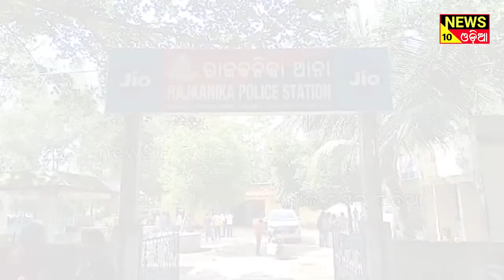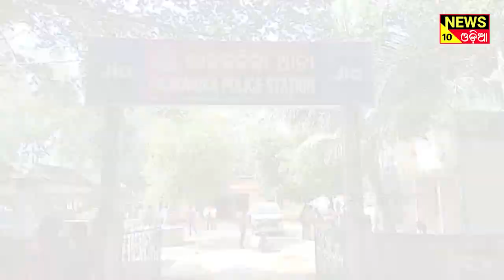ଅର୍ଧେନ୍ଦୁ ଦାସଙ୍କ ଗିରଫଦାରୀ ପ୍ରତିବାଦ ରେ ଦାବିପତ୍ର ପ୍ରଦାନ ||news10odia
ଗଣତନ୍ତ୍ର ର କଣ୍ଠରୋଧ କରି ଅମାନୁଷିକ ଭାବେ ରାଜ୍ୟ ସରକାରଙ୍କ କ୍ରାଇମବ୍ରାଞ୍ଚ ଅର୍ଥ ନୈତିକ ଅପରାଧ ଶାଖା ଓଡ଼ିଶାର କ୍ଷତନାମା ବରିଷ୍ଠ ସାମ୍ବାଦିକ ତଥା ଏକ ଘରୋଇ ଟିଭି ଚ୍ୟାନେଲର ମୁଖ୍ୟ ସମ୍ପାଦକ ଅର୍ଧେନ୍ଦୁ ଦାସଙ୍କ ବେଆଇନ ଗିରଫଦାରୀ ପ୍ରତିବାଦରେ ଆଜି କେନ୍ଦ୍ରାପଡା ରାଜକନିକା ର ସାମ୍ବାଦିକ ମାନେ ଓଡିଶା ପୋଲିସ ଡିଜି ଙ୍କ ଉଦ୍ଧେଶ୍ୟରେ ରାଜକନିକା ଥାନା ଅଧିକାରୀଙ୍କ ଜରିଆରେ ଦାବିପତ୍ର ପ୍ରଦାନ କରିଥିବା ଦେଖିବାକୁ ମିଳିଛି।

- odia news
- odia khabar
- odisha news